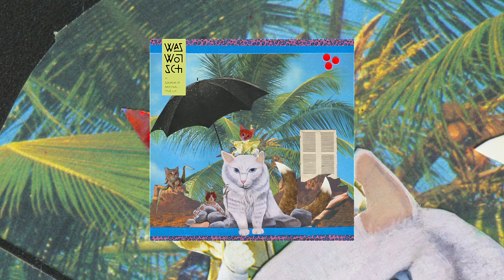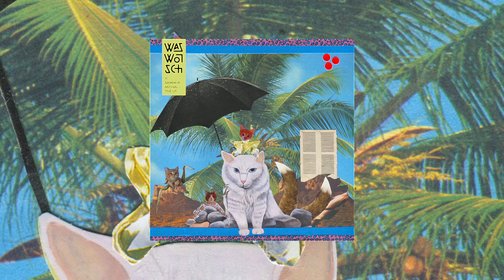Samim & Michal - Lapinki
Waswotsch Music 11.